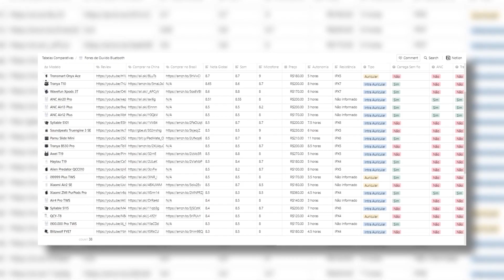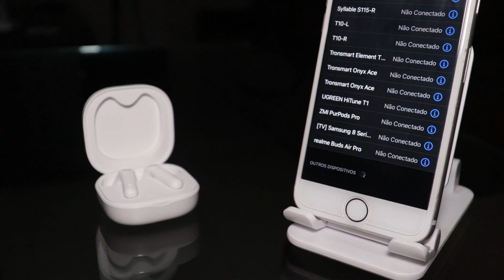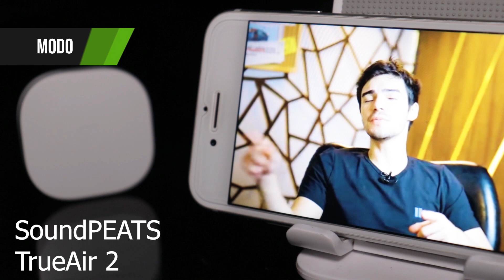ELES SÃO OS MELHORES | SoundPEATS True Air 2 vs Haylou MoriPods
▼▼▼ Links Importantes ▼▼▼

► Haylou MoriPods (AliExpress)
► Haylou MoriPods (Brasil)

► True Air 2 (AliExpress)
► True Air 2 (Brasil)

Existem diversos fones de ouvido bluetooth bons que funcionam em qualquer smartphone (Iphone ou Android) de várias marcas como Blitzwolf, Samsung, Motorola, Philips, Beats, Xiaomi, Multilaser, Bose, Edifier, Pioneer, Pulse entre outros. Fica difícil saber qual o melhor, mais barato ou melhor custo benefício.

E se tratando de custo benefício os chineses são os que mais se destacam e algumas empresas chinesas vêm se superando, desenvolvendo produtos com cada vez mais qualidade e tecnologias avançadas.

A empresa Soundpeats desenvolveu vários fones bluetooth de qualidade e, desta vez, o protagonista do vídeo é o seu modelo Soundpeats TrueAir 2.

Possui o bluetooth 5.0 e está disponível nas cores preta, branca e hortelã. Neste vídeo eu faço o unboxing e faço uma análise completa além de mostrar o preço (com um cupom de desconto), onde comprar que está disponível em vários sites como AliExpress, Banggood e Amazon.

Testei também o fone Haylou MoriPods TWS que é um fone com APTX e redução de delay adaptativo.

Os dois são excelentes, mas qual deles será que vale mais a pena? Mostro tudo neste vídeo!